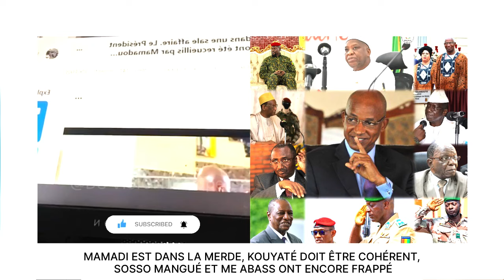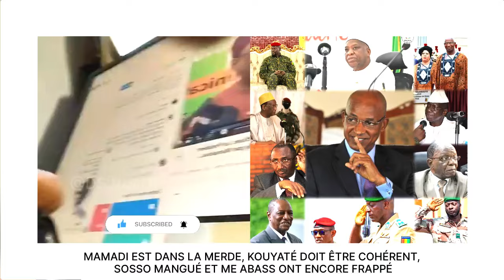MAMADI EST DANS LA MERDE, KOUYATÉ DOIT ÊTRE COHÉRENT, SOSSO MANGUÉ ET ME ABASS ONT ENCORE FRAPPÉ